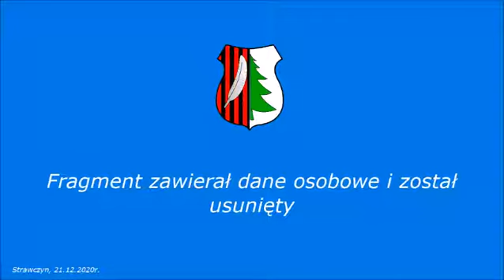2020 12 21 Komisja Rewizyjna Samorządowa Gospodarki Komunalnej